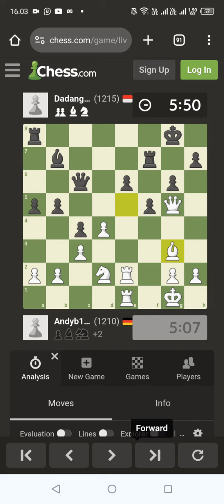790 / Love to Play Chess ...